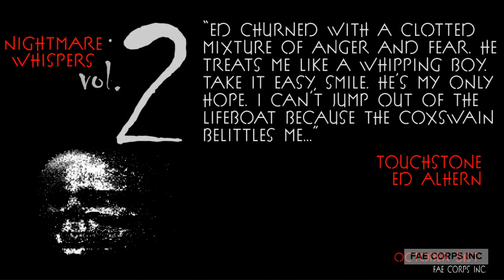NW Vol2 Ed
Nightmare Whispers Volume II Author Spotlight: Ed Ahern